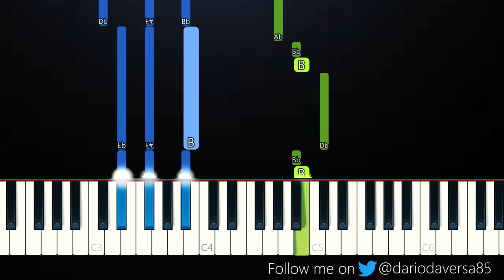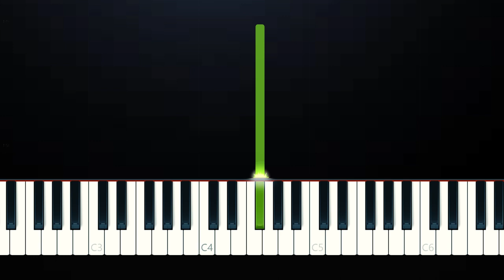Coldplay - A Sky Full of Stars (Piano Tutorial)